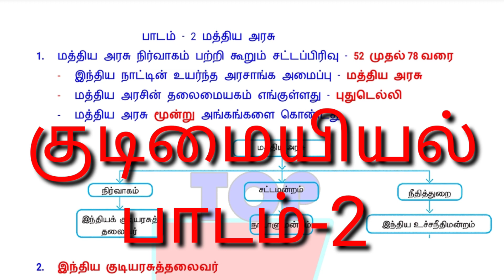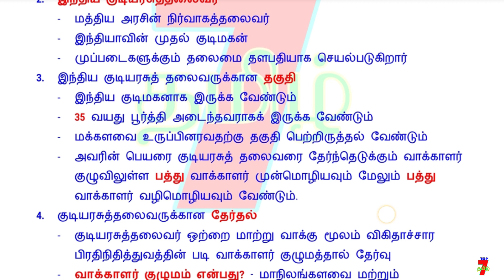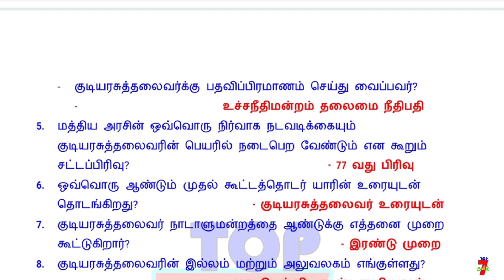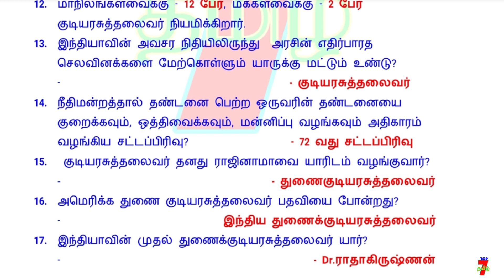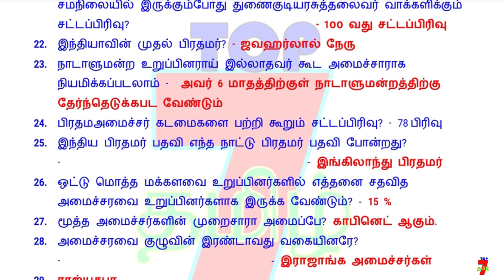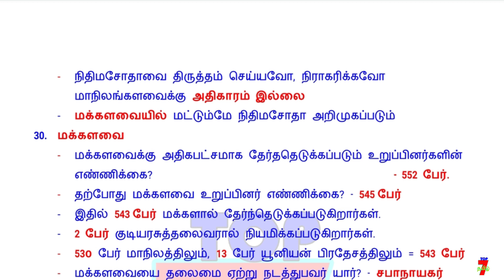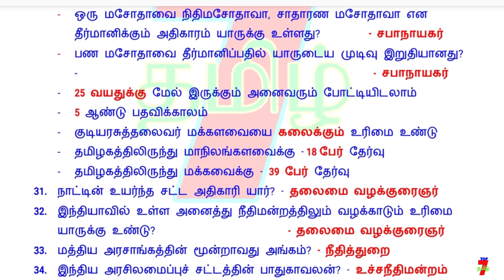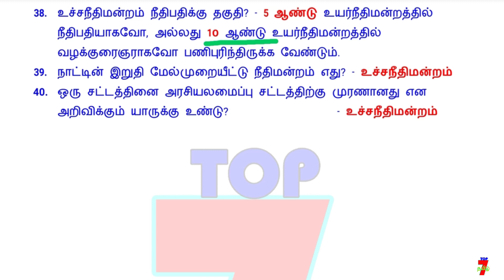10th New Book SOCIAL (குடிமையியல் பாடம்-2) மத்திய அரசு PART-2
10th New Book SOCIAL (குடிமையியல் பாடம்-2) மத்திய அரசு PART-2

வாழ்க்கையில் வெற்றி பெற "தகுதி" அவசியம்..
                                    அவை...
த - ( தன்னம்பிக்கை )
கு - ( குறிக்கோள் )
தி - ( திட்டமிடல் )